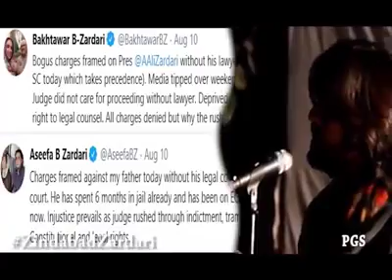لاڈلے کے پھٹے ڈھولوں نے ھمیں پھر للکارا ھے پھٹے ڈھولوں اور اس لاڈلے کو بتا دینا چاہتا ہوں ھم ان کے